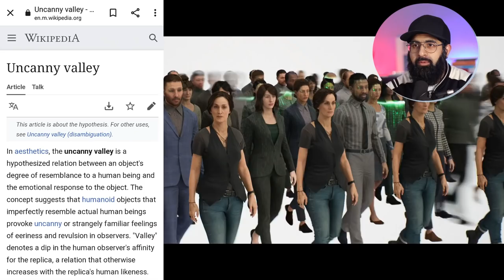THE MOST REALISTIC GAME (AND IT'S FREE)